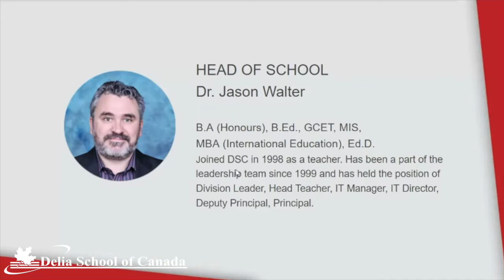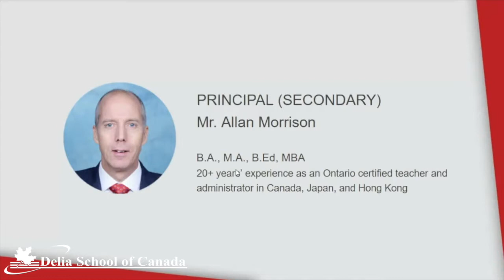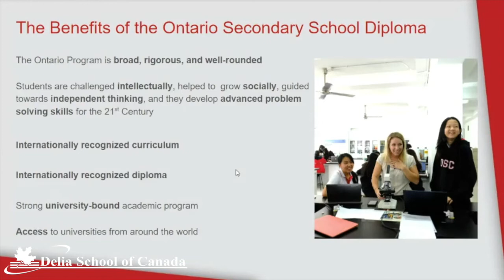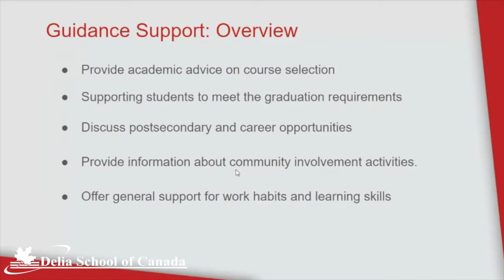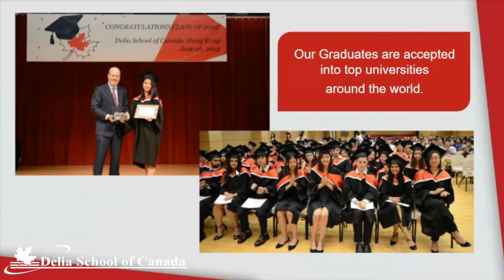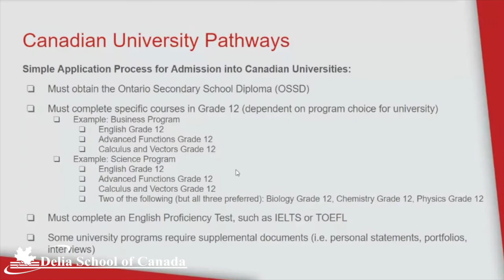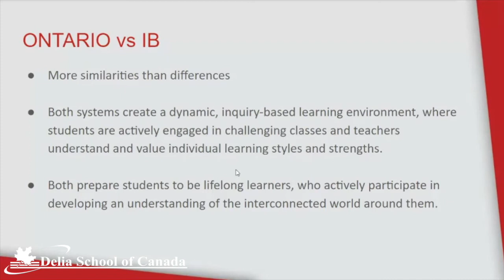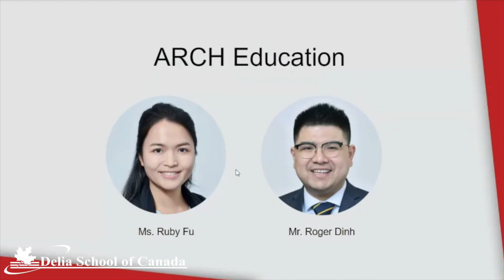2020 Orientation Day Parent Talk – Part 1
Welcome back to the new school year, we are excited to announce our collaboration with Hong Kong’s leading university consultancy Arch Education and bring in their expertise for entering Oxbridge and Ivy League universities in the UK and US.

In this Parent Talk session, our leadership team will give you an introduction to our quality Canadian Curriculum and pathways to the Top Universities worldwide. The second part of the talk will be led by University Admissions Experts from Arch Education, and they will talk about an overview of University Admissions in the UK and US, plus a Comparison of Canadian education system and International Baccalaureate® (IB) program.